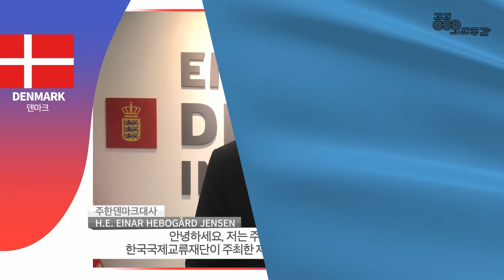[3rd PDWEEK] 개막행사｜축사 - 주한외국대사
개막행사｜축사 - 주한외국대사

✔더 자세한 내용은 확인하실 수 있습니다.